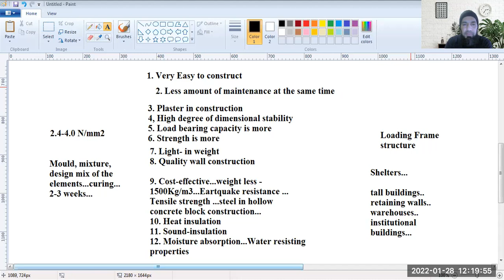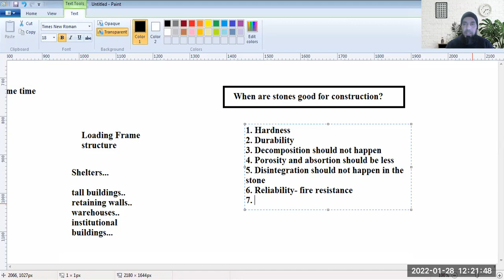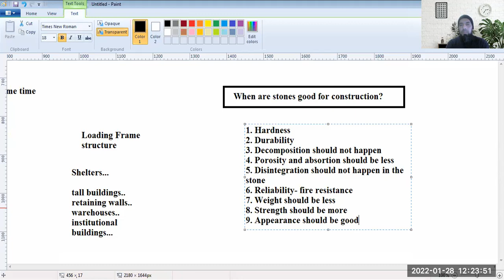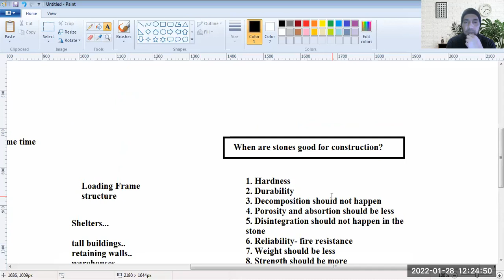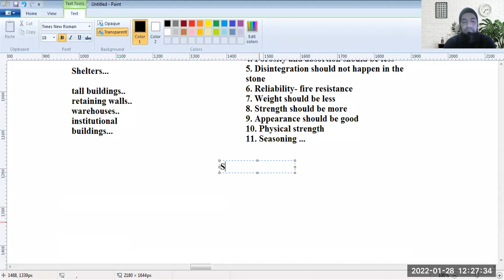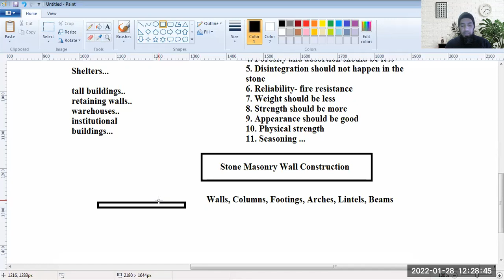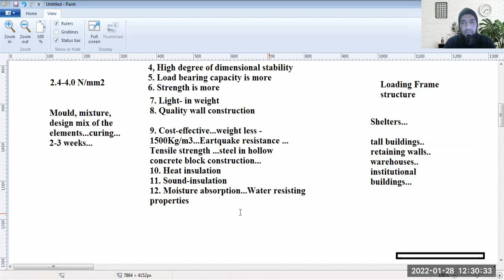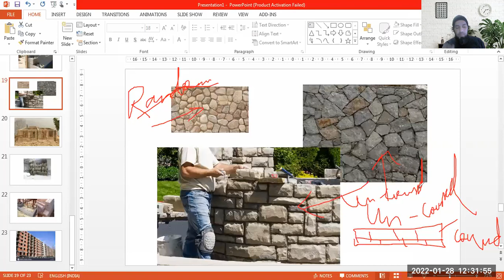BMC - Building Materials Lecture 13. Stones as Building Material Units.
Stones as Building Material Units. Their Origin and the features of a good Stone Masonry